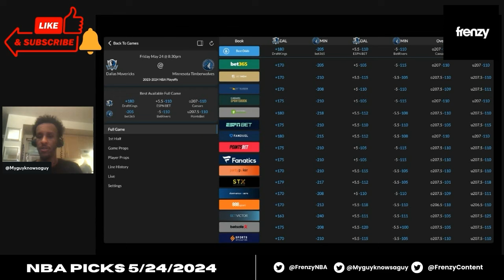WCF GAME 2 NBA PICKS: Mavericks vs Timberwolves Western Conference Finals Predictions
WCF GAME 2 PICKS: In today's NBA picks video Myguyknowsaguy share's his best NBA picks & predictions for the Western Conference Finals matchup between the Dallas Mavericks vs Minnesota Timberwolves Best bets & my pick of the day! More NBA playoffs picks to come! Luka Doncic & Kyrie Irving & the Mavs stole the show against Anthony Edwards, Karl-Anthony Edwards & the T-Wolves. Get ready to hear my NBA play of the day.

NBA BASKETBALL PREDICTIONS SPORTS BETTING TIPS STRATEGY LIVE BETTING FREE PICKS LIVE STREAM DFS BETS FANTASY

Friday May 24 24th 2024